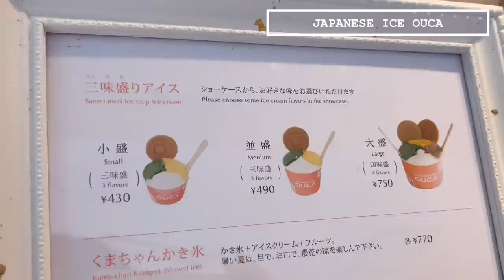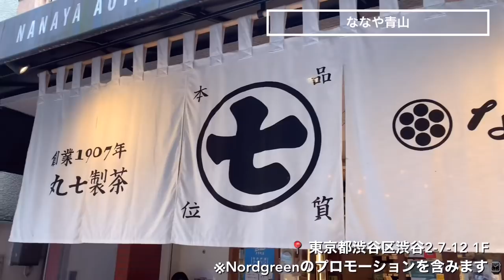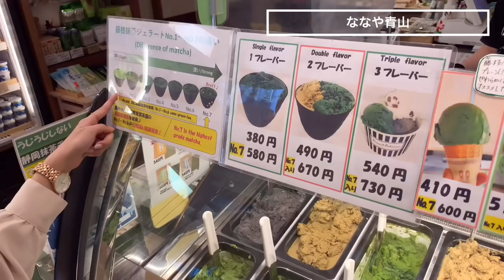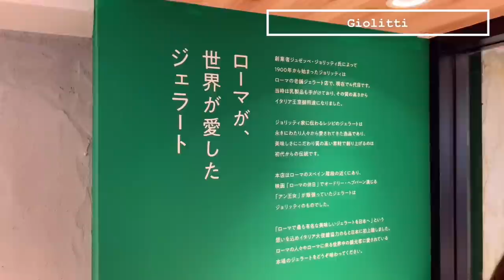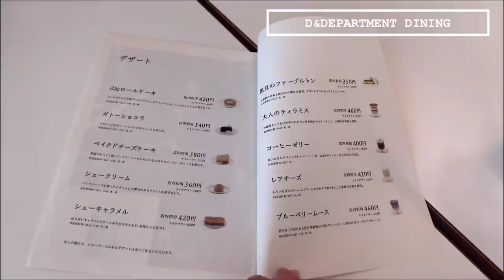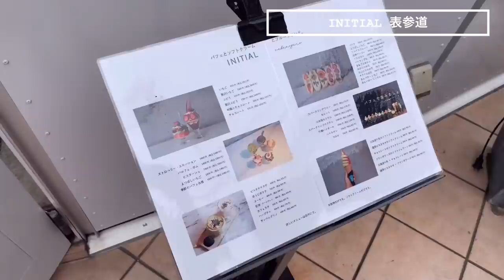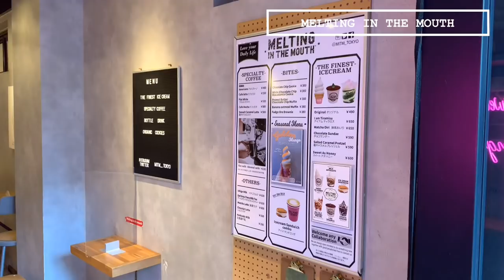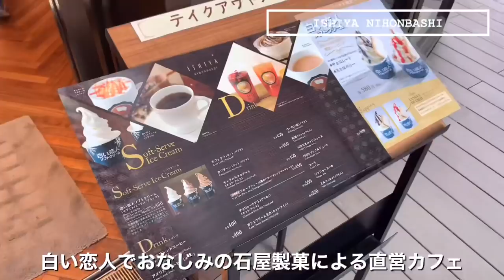cafe vlog｜東京アイスクリーム巡り10選／2021年最新✧˖表参道／銀座／新宿／渋谷ほか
カフェ好きOL２人が運営する、
⋆東京カフェちゃんねる⋆です☕︎
本日も動画をご視聴いただきありがとうございます𓌈˒˒

夏到来！【 東京おすすめアイスクリーム】を
10店舗ご紹介しています𓎩𓌈˒˒

店舗詳細の前に、
▼コラボのお知らせ▼
3店舗目(ななや青山)で私たちが付けている時計は、
北欧発の腕時計ブランドNordgreenさんのものです♩
今回お声がけいただき協賛していただきました☄︎
シンプルながら女性らしいデザインで
私たちも気に入って付けていますꔛ‬ꕤ*
気になった方はサイトをチェックしてみて下さい٩(ˊᗜˋ*)و

※7月末まで利用可能※ぜひご活用下さい✐

▼目次▼
0:00　～ダイジェスト～
00:17  CACAOCAT／カカオキャット
01:35  JAPANESE ICE OUCA／ジャパニーズアイスおうか
03:21  ななや青山店
05:03  Giolitti／ジョリッティ
06:42  D&DEPARTMENT DINING ／ディーアンドデパートメント ダイニング
08:22  INITIAL 表参道 ／イニシャル
09:08  Mighty steps coffee stop／マイティーステップス コーヒーストップ
10:03  MELTING IN THE MOUTH／メルティング イン ザ マウス
10:45  KITH TREATS／キストリーツ
11:24  ISHIYA NIHONBASHI／イシヤニホンバシ
12:11  ～エンディング～

▼お店の詳細▼

⑴CACAOCAT(カカオキャット）
住所：東京都港区白金台5-18-8 ラ・レジダンス・ド白金台 1F
✎･*注文メニュー✐☡
■ジェラートトリプル／810円
■チョコホリック／54円
■コーントッピングベリー／86円

⑵JAPANESE ICE OUCA(ジャパニーズアイスおうか)
住所：東京都渋谷区恵比寿1-6-6 土田ビル 1F
✎･*注文メニュー✐☡
■小盛／430円　黒糖きな粉・黒糖バナナ・スイカ
■白くまくん／770円

⑶ななや青山店
住所： 東京都渋谷区渋谷2-7-12 1F
✎･*注文メニュー✐☡
■コーン藤枝抹茶ジェラート①／4１0円
■コーン藤枝抹茶ジェラート⑦／600円
■カップ玉露／和紅茶／490円

⑷Giolitti(ジョリッティ）
住所：東京都新宿区新宿3-38-1 ルミネエスト新宿B1
✎･*注文メニュー✐☡
■トリプル／918円
　プレミアム＋９７円

⑸D&DEPARTMENT DINING(ディーアンドデパートメント ダイニング )
住所：東京都世田谷区奥沢8-3-2
■ダージリンアフォガード／820円
■森茶アフォガード／820円
　＋ｄクッキー／100円
■ｄ４７食堂のアジフライ定食／1,600円

⑹INITIAL 表参道 (イニシャル)
住所：東京都渋谷区神宮前6-12-7 J-cube A棟 1F
✎･*注文メニュー✐☡
■ピスタチオ・フランボワーズミックス

⑺Mighty steps coffee stop(マイティーステップス コーヒーストップ)
住所：東京都中央区日本橋本町4-3-14
✎･*注文メニュー✐☡
■ピスタチオ／620円
■フレーズソルベ／520円

⑻MELTING IN THE MOUTH(メルティング イン ザ マウス)
住所：東京都渋谷区広尾5-17-10 MKビル 1F
✎･*注文メニュー✐☡
■ゴールデンマンゴー／620円
■オリジナル／490円

⑼KITH TREATS ／キストリーツ
住所：東京都渋谷区神宮前6-20-10 MIYASHITA PARK North 2F
✎･*注文メニュー✐☡
■Ice cream Sandwich ／600円

⑽ISHIYA NIHONBASHI／イシヤニホンバシ
住所：東京都中央区日本橋室町3-2-1
　　　日本橋室町三井タワーCOREDO 室町テラス
✎･*注文メニュー✐☡
■白い恋人ソフトクリーム／450円

 ˗ˏˋINSTAGRAMˎˊ˗
あい

 ˗ˏˋTIKTOK ˎˊ˗
あい